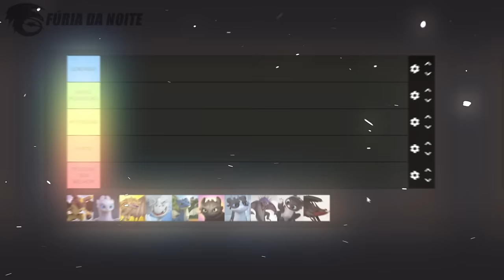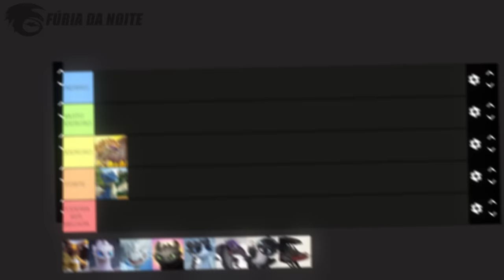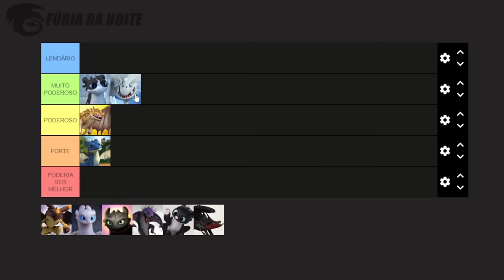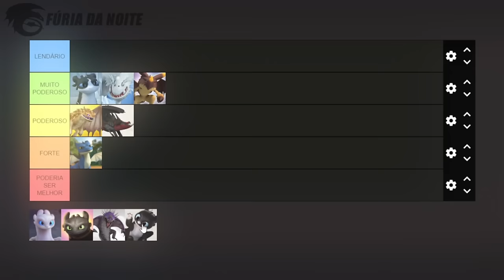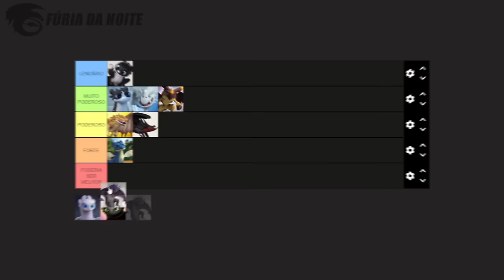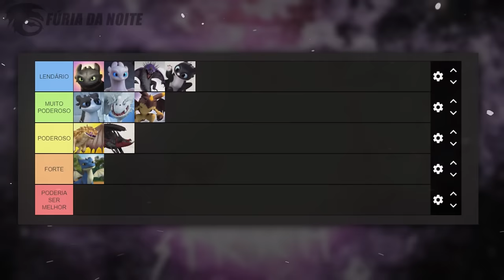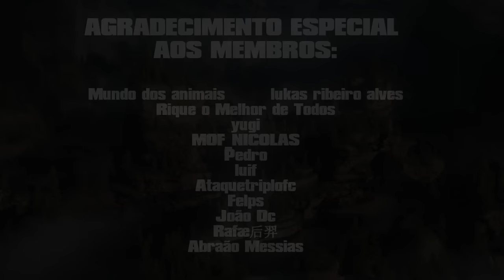RANQUEANDO OS DRAGÕES DA CLASSE RELÂMPAGO!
No vídeo de hoje eu ranqueei os dragões da classe relâmpago/ataque, a famosa Strike Class. Famosa por agrupar espécies altamente poderosas, ela é uma das mais completas da franquia, sendo representada por dragões como o Fúria da Noite, Fúria da Luz, Estridente e muitos outros. Venha comigo e descubra como ficou essa tier list!

➧ Música
LAKEY INSPIRED - Better Days
Sheming Wasel Faster
Midnight type beat 80s